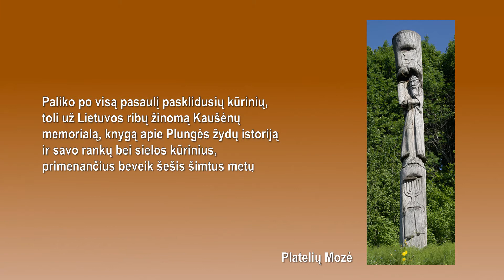MesPrisimename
Lietuvos tautodailininko Jakovo Bunkos virtuali medžio skulptūrų paroda, skirta sausio 27 dieną minimai Tarptautinei Holokausto aukų atminimo dienai ir 76 -sioms Aušvico-Birkenau koncentracijos stovyklos išlaisvinimo metinėms.
Pabūkime kartu.